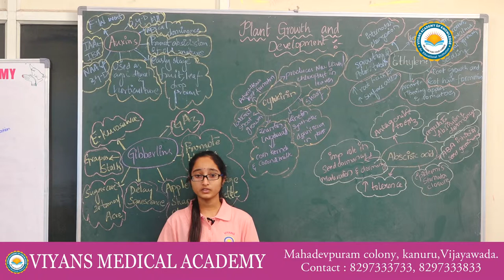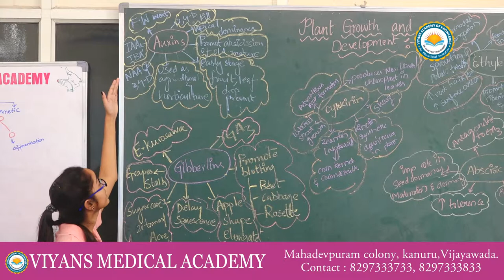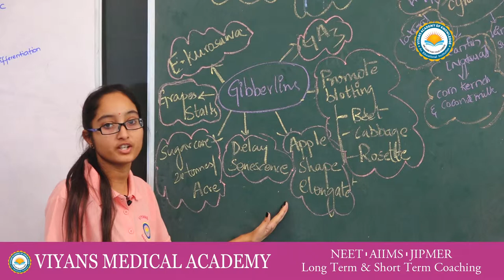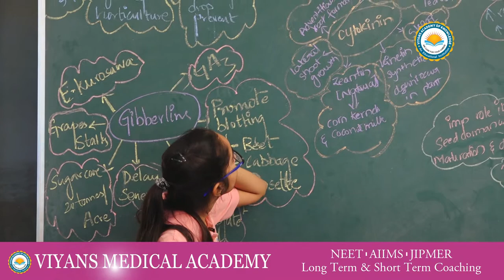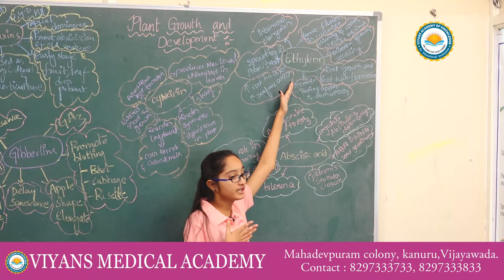VIYANS MEDICAL ACADEMY - BABY GAJE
OUR STUDENTS LECTURE ON BOTANY TOPIC PLANT GROWTH & DEVELOPMENT.